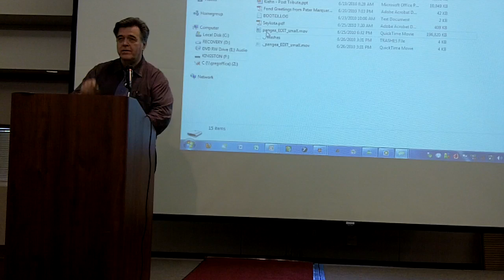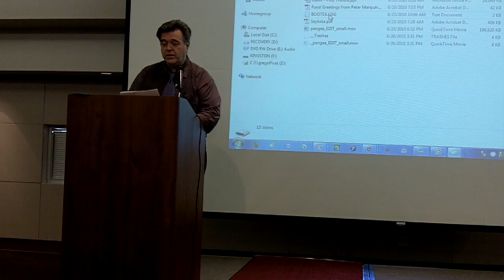Neal Adams - The Growing Earth and Universe - Part 1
Neal Adams talks about the growing earth and universe, prime-matter particles, and facts versus theory.